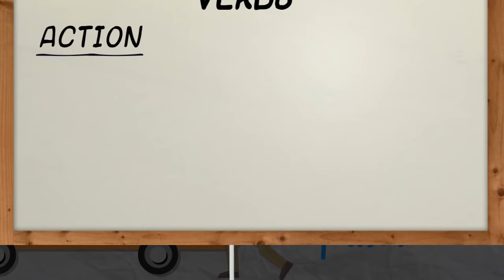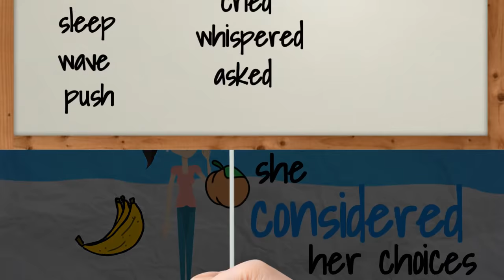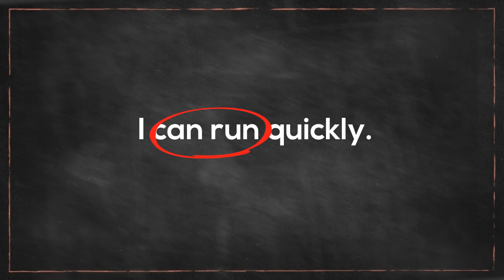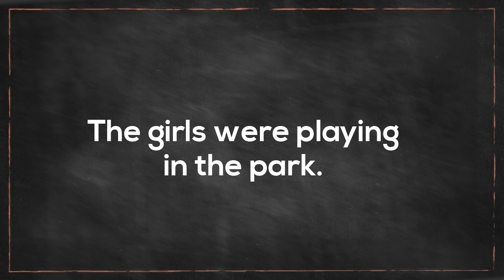What Are Verbs | Parts of Speech | Learning English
Introduce verbs to students and explain the difference between verbs and other parts of speech with this video.

for resources, videos, worksheets, games and lots more.